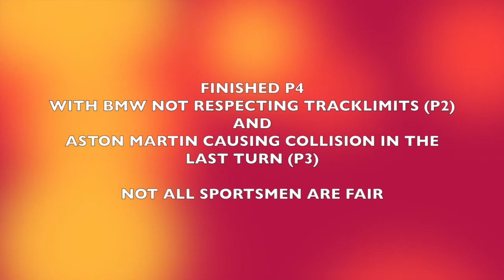SC Spa Francorchamps 8 June 2014 Race 2 Part 2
Part 2 of Race 2 in Spa-Francorchamps on 8 June 2014.
Not an easy ride to the checkered flag with a BMW, Ferrari and Aston Martin pushing hard. Close racing till the end. How to tackle competitors who take the risk to gain position by violating the rules of respecting the track limits and no contact. Unfortunately race control was not on my side. The P4 is still a good result, especially because we get the P3 points, however, it feels like a stolen podium.

The race was a real battle and I was very happy to keep the cars behind me for a long time. Enjoy the action.